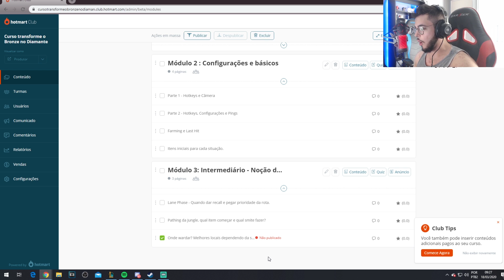CARREGUEI O GRÁTIS NA RANKED E PUXEI A RESPONSA PRO POMBO 1v9 - AZIR GAMEPLAY STREAM HIGHLIGHTS